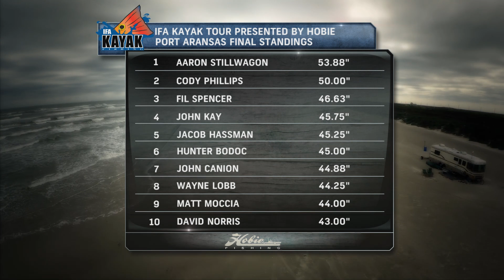IFA Kayak Tour stops in Texas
It's time to hit the waters in Port A for an IFA Kayak Tour presented by Hobie

The IFA is the largest grass roots inshore fishing tournament organization in America.  We are dedicated to conducting affordable inshore catch and release, fishing tournaments in all areas of the country where redfish and other species are found.  Our formats are designed with the novice, intermediate, and accomplished tournament anglers in mind, where all can compete and have fun regardless of their experience levels, abilities, or age.

The IFA Redfish Tour, an idea formulated from a love of fishing continues to grow and provide inshore anglers an opportunity to display their talents on the intercostal waterways.   Now, in it's second decade of providing quality tournament experiences and having awarded several million dollars in prizes there is simply no other inshore tournament series that can boast or say that.  So come and join the strongest and largest Inshore Tournament Series the IFA Redfish Tour Presented by Cabelas.